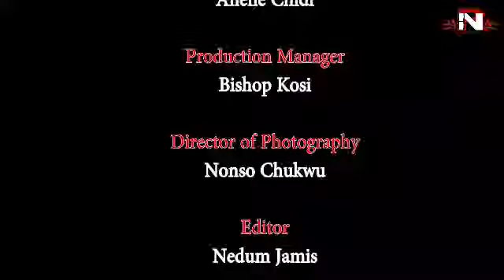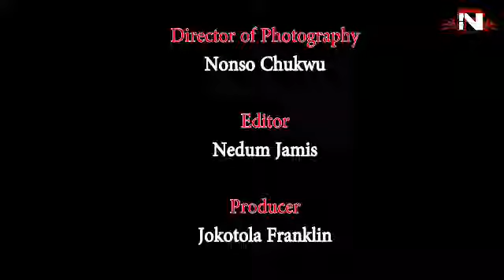Latest Nollywood Movies Flavor Ladies Episode 1